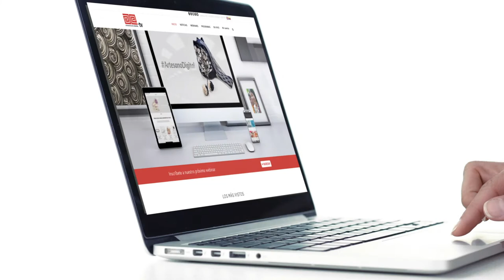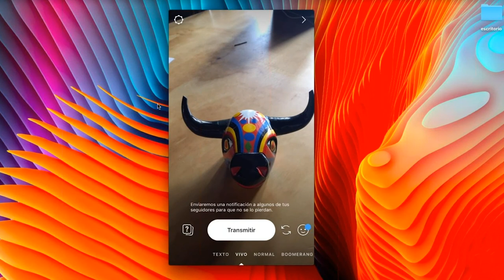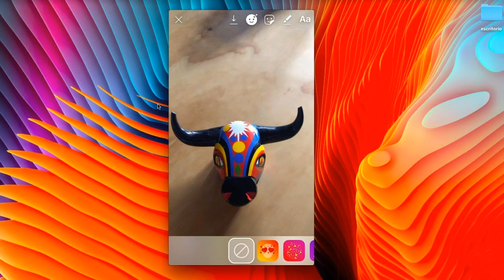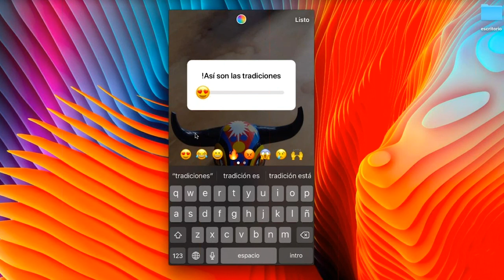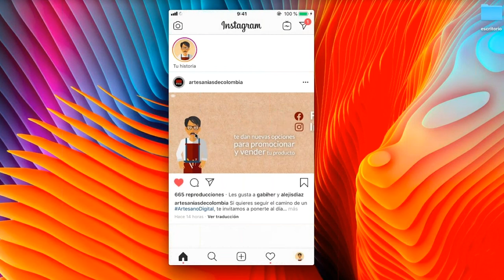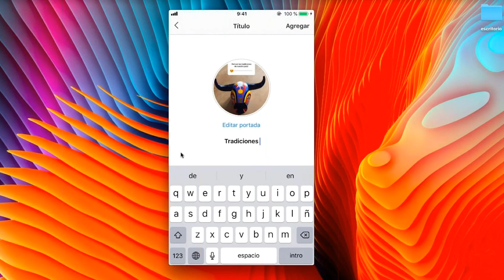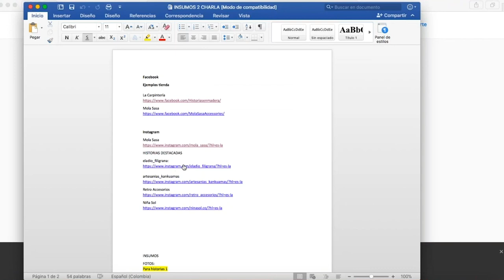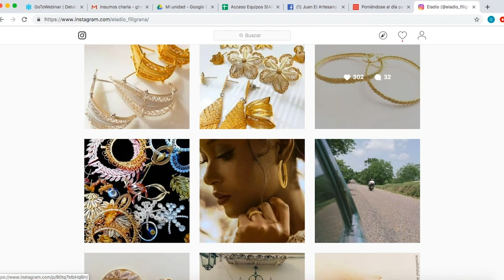Instagram stories, aliado para gestionar contenidos (2/8)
En esta, la octava charla ArtesanoDigital, te contamos cómo aprovechar las "Instagram Stories" para llamar la atención de sus clientes y gestionar tus contenidos en esta red.